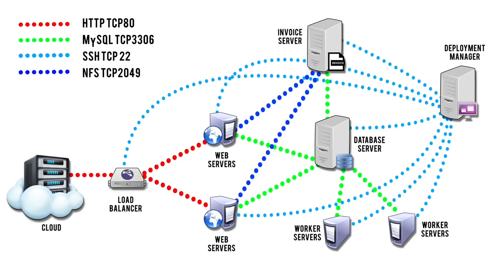Migrating a Monolithic Application to Cloud-Native using Google Cloud Platform Tools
In this sponsored proof of concept project, the CTO Advisor Team takes a monolithic application and modernizes the app using the Google Cloud Platform assessment and automation tools. Keith Townsend, Principal of the CTO Advisor, interviews AWS application developer trainer Alastair Cooke on his experience assessing and modernizing a monolithic application to Google Cloud. Can an operations organization use these simple tools to modernize an entire application landscape with minimum assistance from the application development team?